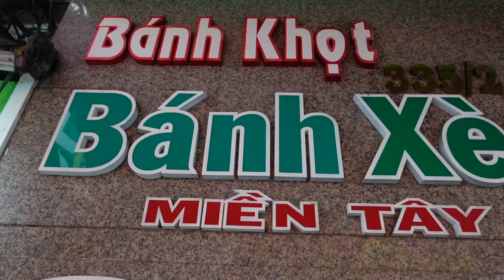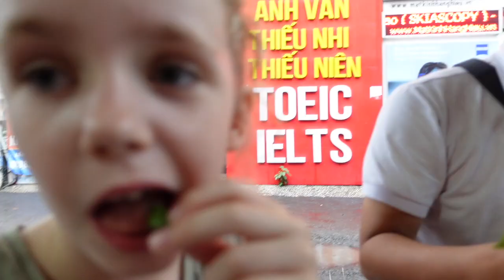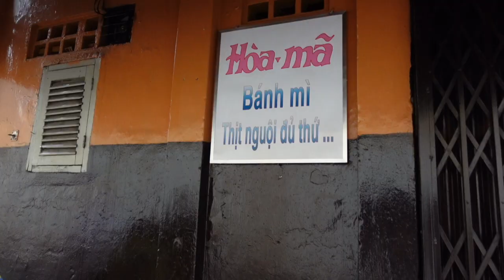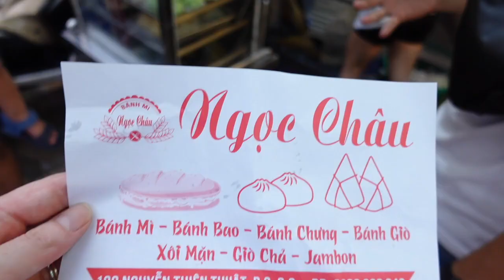Ultimate VIETNAM STREET FOOD walking tour 🇻🇳🍜 BEST LOCAL FOOD tour Saigon?Pt 1(MIND BLOWING YUMMY)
Welcome to our exciting walking food tour Pt 1 in the bustling heart of Saigon, also known as Ho Chi Minh City, Vietnam! 🇻🇳🍜🚶‍♂️

Embark with us on a culinary journey as we explore the vibrant street food scene of Saigon. We are exploring district 3 and district 10 with our amazing guide Qui!

Our walking food tour gives you an authentic taste of Saigon. We’ll weave through the city’s lively streets and markets, tasting some of the best Vietnamese street food along the way. Delight in the flavors of traditional dishes like Pho, Banh Mi, and other local delicacies prepared by skilled street vendors, showcasing Vietnam's rich culinary heritage.

Experience Saigon beyond the usual tourist routes as we visit local eateries and food stalls that have been serving up delicious meals for generations.

This walking tour isn't just about tantalizing your taste buds, it's about immersing yourself in the local culture, and experiencing Ho Chi Minh City in its purest form. So, slip into your most comfortable shoes, bring your appetite and let’s hit the streets of Saigon for an unforgettable food tour!

Experience Saigon with us - it's a culinary adventure! Dive in and enjoy the ride!